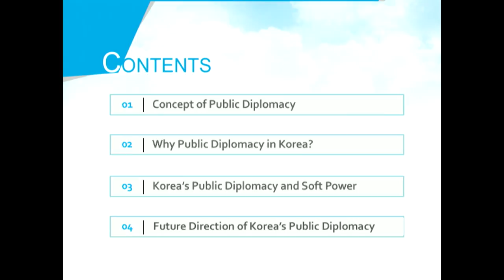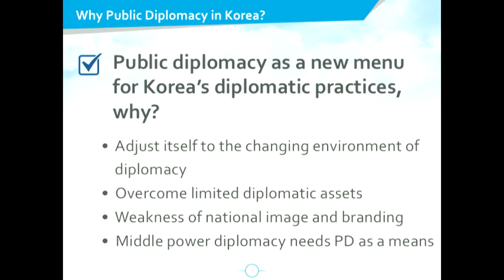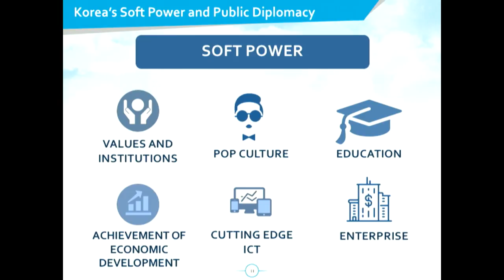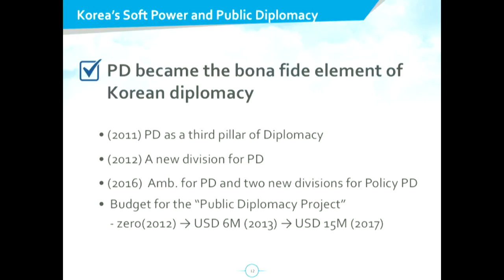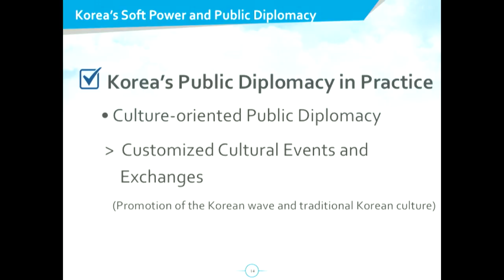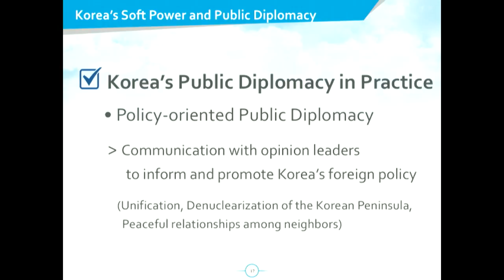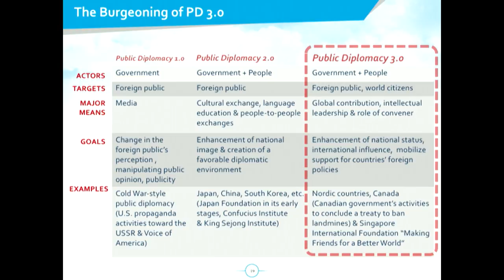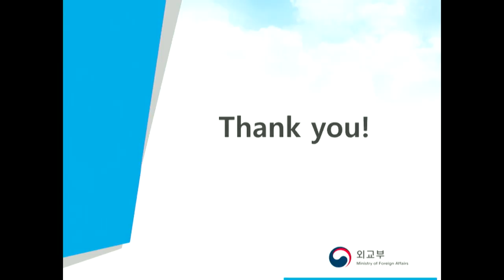Ms. Enna Park, Ambassador for Public Diplomacy, Korean Ministry of Foreign Affairs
October 10, 2017 - Challenges & Innovations: South Korea's Soft Power

CPD Conversations in Public Diplomacy

Public Diplomacy of the Republic of Korea: Soft Power and the Future

Keynote: Ms. Enna Park, Ambassador for Public Diplomacy, Korean Ministry of Foreign Affairs

From South Korea’s crisis with its northern neighbor to the tumultuous early interactions with the Trump administration—both amid the policies and state interests of the Republic of Korea, the United States, Japan and China—now is the time for Korea to share how its new commitments to public diplomacy are expanding the impact of its soft power.